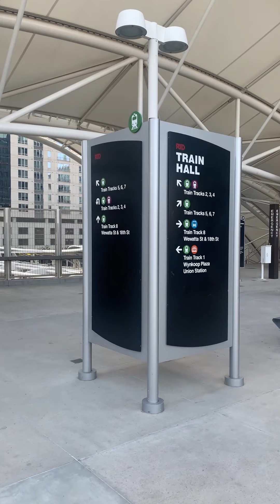Denver, Colorado - Union Station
This is the main transportation place in Denver, CO.